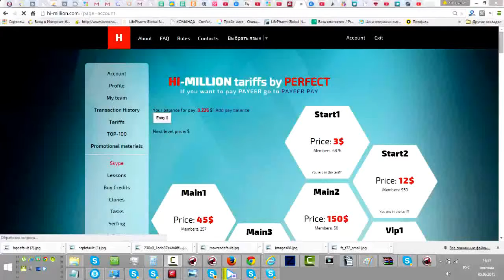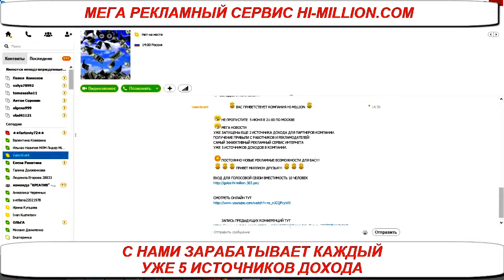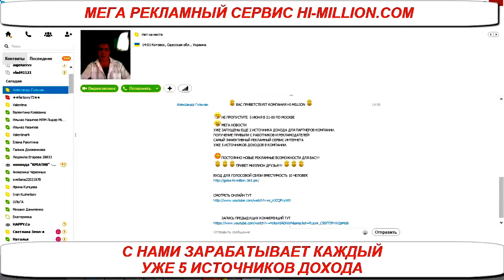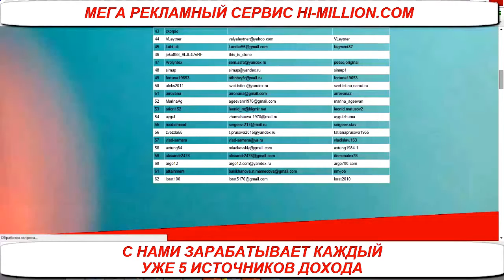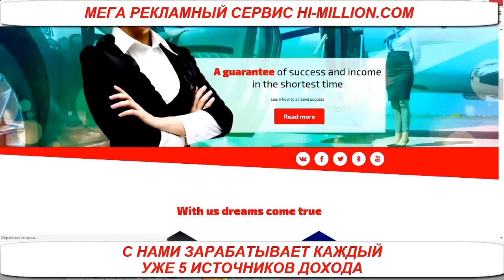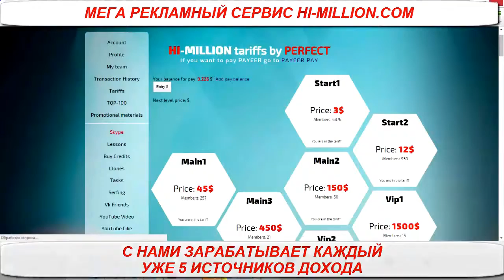Получить контакты skype (скайп) просто.